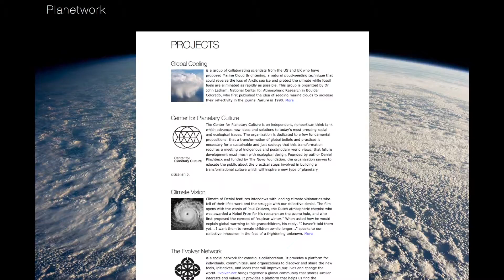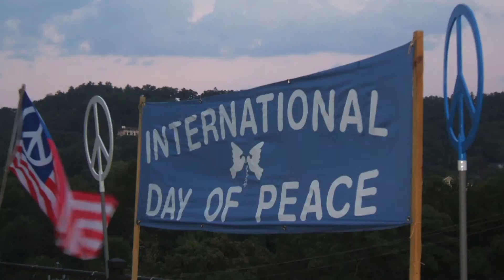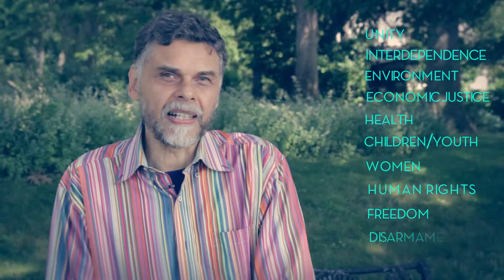Sync Stories: Rick Ulfik & 11 Days of Global Unity (Stories about Synchronicity)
In webisode 4, Rick Ulfik tells a fascinating story about the significance of the number 11 in his work and also how Ghandi's original peace walk was in 1906 on Sept 11th. Rick is of Founder of We, The World and the WE Campaign / 11 Days of Global Unity

Watch the feature documentary film, Time is Art: Synchronicity & the Collective Dream @